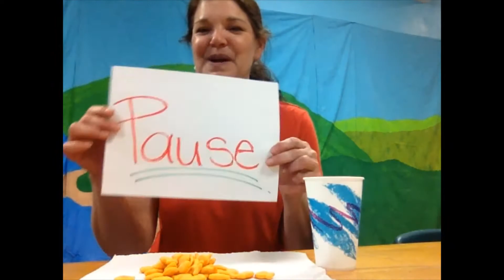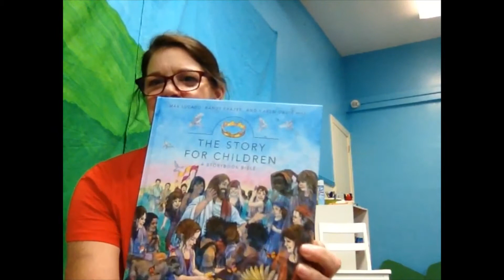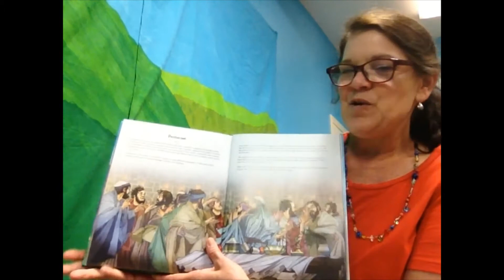Family Bible Study - Pentecost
Join Ms Martha for a family lesson on Pentecost.